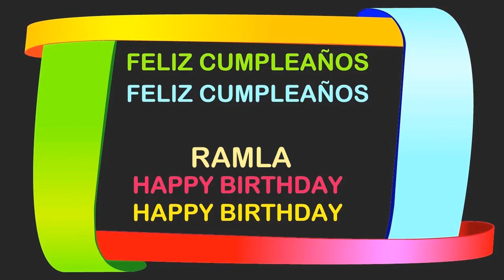Ramla Birthday Postcards & Postales - Happy Birthday